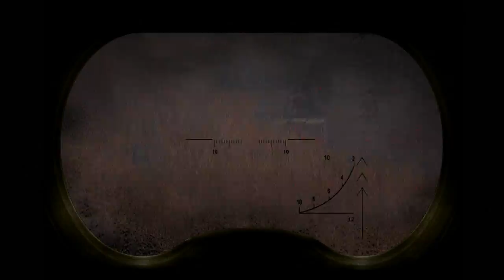[Let's Play] STALKER: Clear Sky - Set 8 Part 2: Off to Yantar